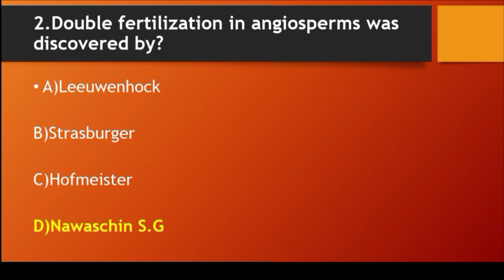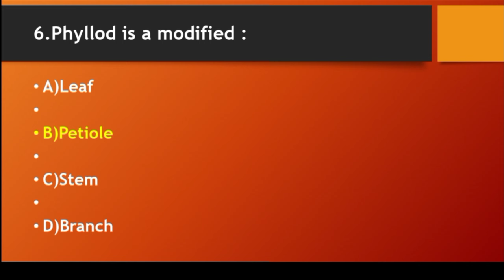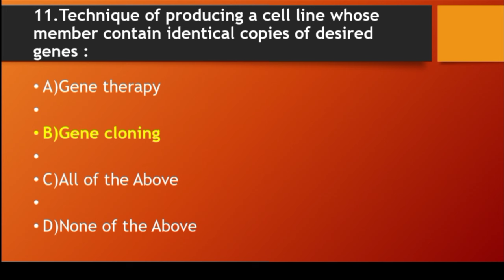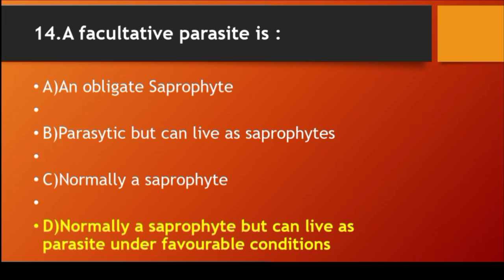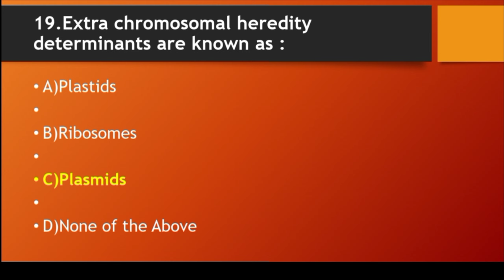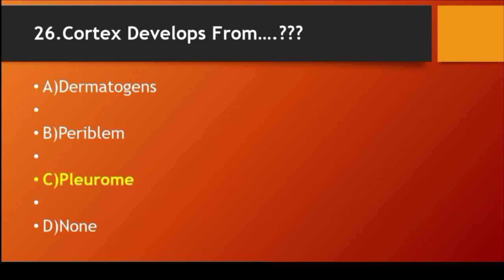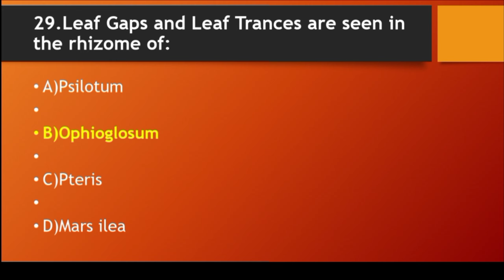Nts bsn nursing past papers 2023| Nts dnsk past papers 2023| Directorate Of Nursing Sindh Karachi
Your Demands
Directorate of nursing sindh karachi
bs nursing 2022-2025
directorate of nursing sindh karachi degree program
how to apply in nursing
date extended for bsn admission in directorate of nursing sindh karachi -2023
bsn nursing admissions 2022
syed ghulam mahdi shah
mahdi's academy
bsn nursing admission test preparation
bsn nursing entry test preparation
bsn nursing test preparation
bsn nursing entry test preparation 2022
Nts dnsk past papers
Nts dnsk past papers 2023
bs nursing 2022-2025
mahdi's academy
date extended for bsn admission in directorate of nursing sindh karachi -2024